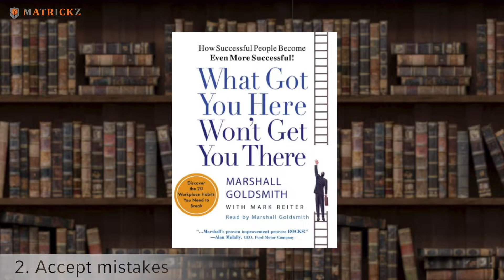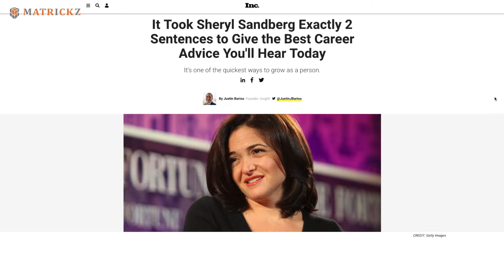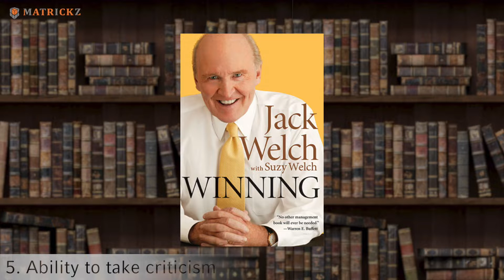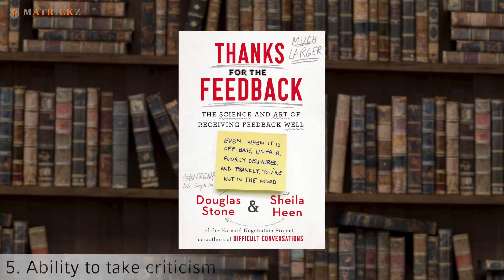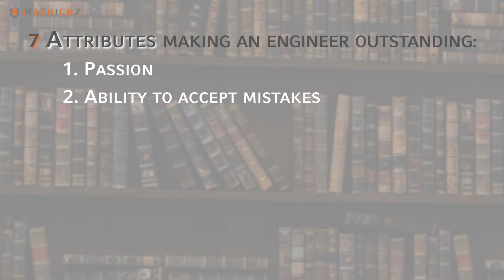7 Attributes That Make an Engineer Outstanding (2019)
FREE WEBINAR - ISO/SAE 21434 - AUTOMOTIVE CYBERSECURITY

In this episode, Dr. Hasan Ibne Akram, the CEO of Matrickz GmbH, explains the 7 qualities that make an engineer outstanding.